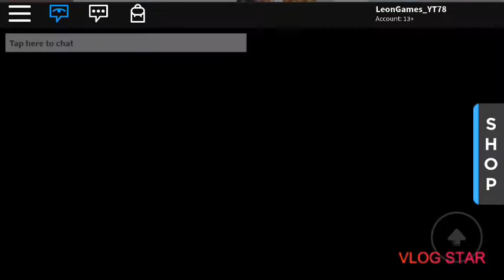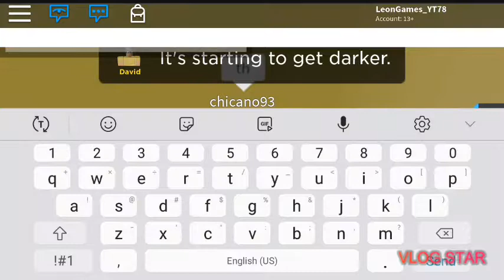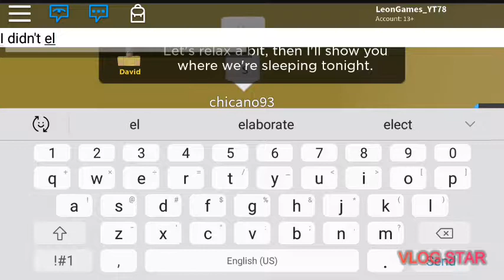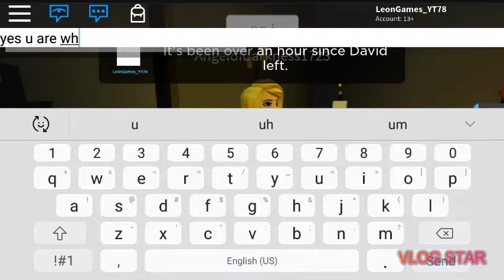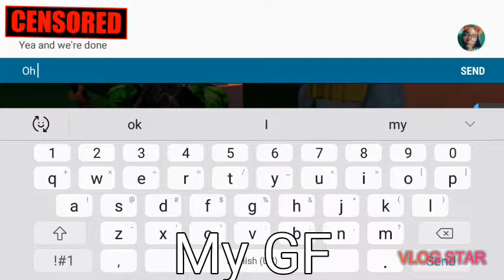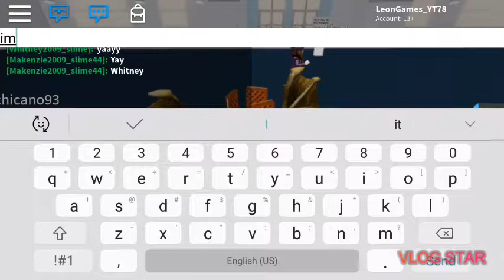Sleepover with C Dog